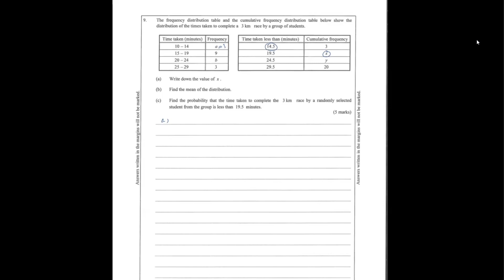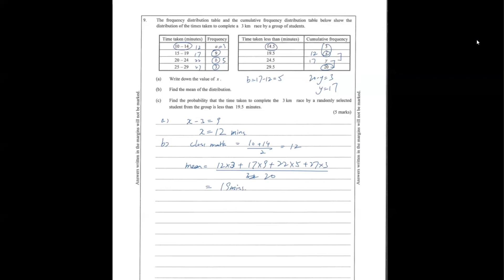DSE Maths (Core) PP 2022/I/Q9 (Statistics)(Probability)